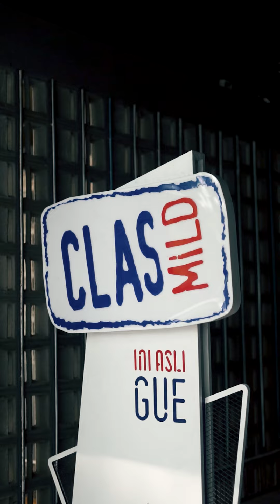Musicverse Live #44 : Musicverse x 49Waves UNAS, Jakarta (2024)